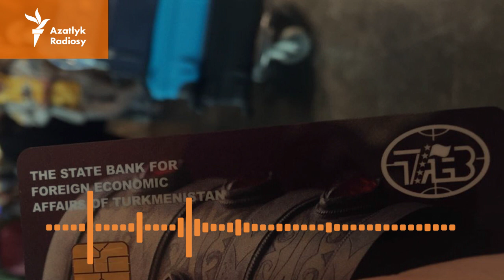Orsýetde okaýan türkmen studentleri pullaryny alyp bilmeýändiklerini aýdýarlar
Orsýetde okaýan türkmenistanly studentler Azatlyga hat ýazyp, özleriniň indi birnäçe aý bäri Türkmenistanyň Daşary ykdysady iş bankynyň VISA kartlaryndan peýdalanyp bilmeýändiklerini habar berdiler.